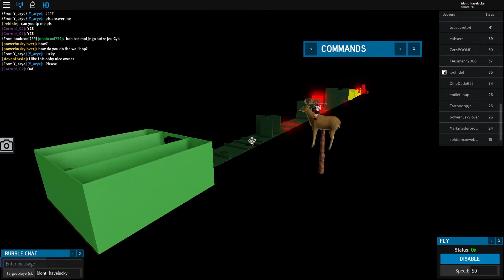Wow.. i created this game yesterday and its already popular